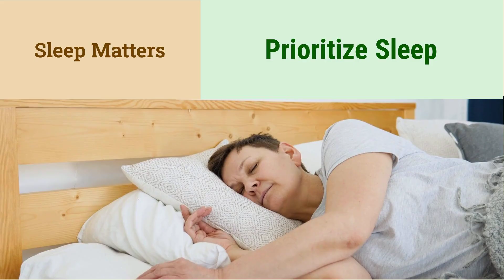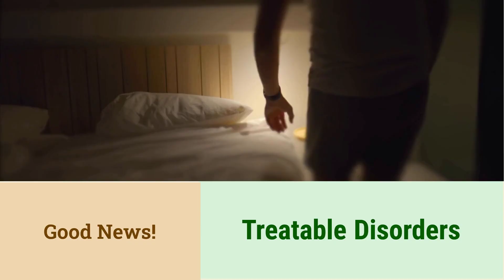Understanding Sleep Disorders and Solutions — Restoring Your Nights, Reclaiming Your Health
Sleep isn’t a luxury — it’s a biological necessity. Yet millions struggle with insomnia, sleep apnea, restless legs, and other disorders that silently sabotage health, mood, and productivity. In this video, we break down the science of sleep, explore common disorders, and offer practical, evidence-based solutions to help you sleep better and live better.

🔍 What You’ll Learn:
- The difference between insomnia, sleep apnea, parasomnias, and circadian rhythm disorders
- How sleep affects brain function, immunity, emotional regulation, and aging
- Warning signs of sleep disorders — and when to seek help
- Lifestyle changes, sleep hygiene tips, and therapeutic options that actually work
- How stress, screen time, and diet impact your sleep quality
- Tools and technologies that support better sleep — from wearables to CBT-I apps

✅ Quick Takeaways:
- Sleep is foundational to mental and physical health
- Most sleep disorders are treatable with the right approach
- Small changes in routine can lead to big improvements in sleep quality
- Understanding your sleep patterns is the first step to healing

Pinned Comment:
Have you struggled with sleep issues? Share your experience — and let’s build a community of rest and recovery